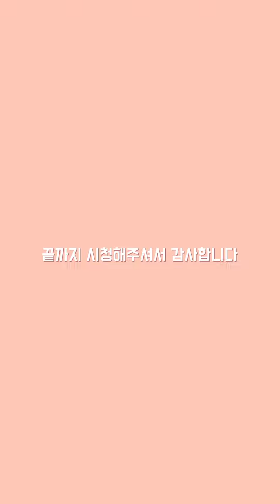(한번에 왁싱) 다리털 시술 풀영상 Full leg hair removal and waxing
출처 : 멸치앱을 활용하여 오프닝, 클로징 영상 제작